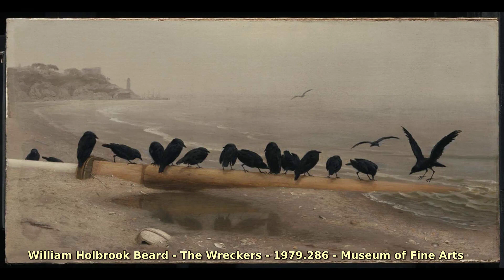William Holbrook Beard (1824–1900). Find public domain images of William Holbrook Beard (1824–190...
William Holbrook Beard (1824–1900); American painter